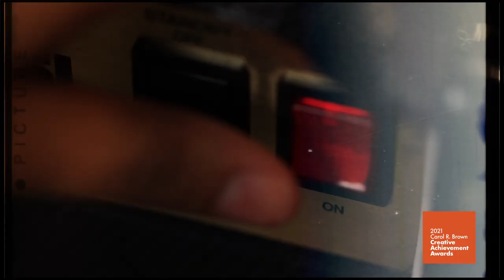Danielle "INEZ" Walker: Carol R. Brown Creative Achievement Emerging Artist Awardee 2021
Learn more about the 2021 Emerging Artist Awardee Danielle "INEZ" Walker. The multi-faceted musician has gained major attention for her singing, music production, arranging, songwriting, drumming, audio mixing, mastering and engineering. Named "Pittsburgh Music Artist of the Year" for 2020 by Pittsburgh's WYEP 91.3 FM, INEZ released her debut album “Voicemails and Conversations” in 2019. Video by Emmai Alaquiva.